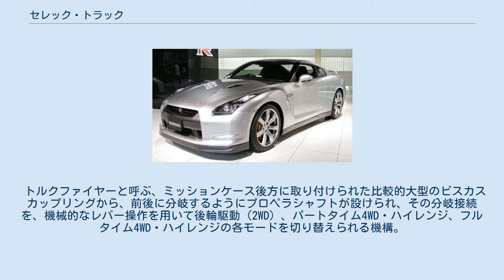セレック・トラック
セレックトラックとはアメリカン・モーターズ社（AMC）独自のフルタイム四輪駆動（4WD）用の駆動切り替え装置の商標である。
開発当初はセンターにディファレンシャルを設けずに、LSDとして作用するビスカスカップリングトルクファイヤーを配分に用いたことで、フルタイム４WDの伝達切り替えを走行中にできるようにした点で画期的であった。
速度が80km/h以下であれば、2WDと4WDハイレンジのどのモードでも、走行中の切り替えが可能である。
ニュートラルを経てのパートタイム4WD・ローレンジへの切り替えは、流体継ぎ手のビスカスカップリング前のトランスファーギアの切り替えであるため、停止もしくは極低速にする必要がある。
 しかし、センターディファレンシャルを持たない形式のため、4輪駆動時の駆動伝達のタイムラグおよびビスカスの機械ロスが生じやすく、伝達効率に少し劣る過渡期のシステムでもあった。
 トルクファイヤーと呼ぶ、ミッションケース後方に取り付けられた比較的大型のビスカスカップリングから、前後に分岐するようにプロペラシャフトが設けられ、その分岐接続を、機械的なレバー操作を用いて後輪駆動（2WD）、パートタイム4WD・ハイレンジ、フルタイム4WD・ハイレンジの各モードを切り替えられる機構。
後に、レバー操作が電気的なスイッチに置き換えられた。